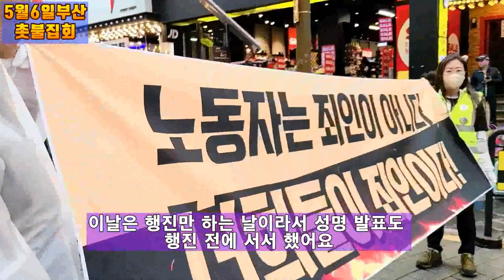💙💙💙고 양회동 열사 추모 성명 발표, 부산촛불집회